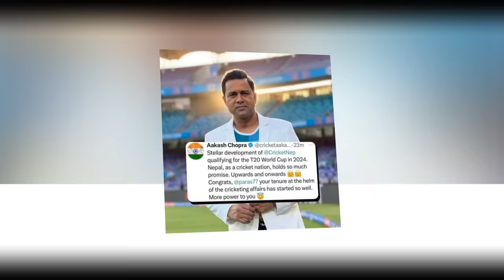CANले दियाे यस्ताे जानकारी??nepal bowling coach zaheer khan